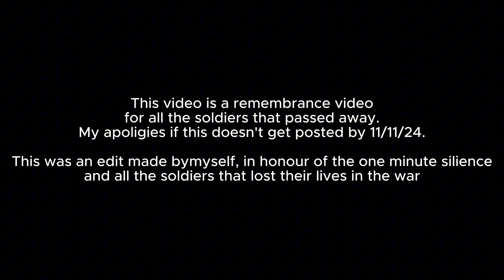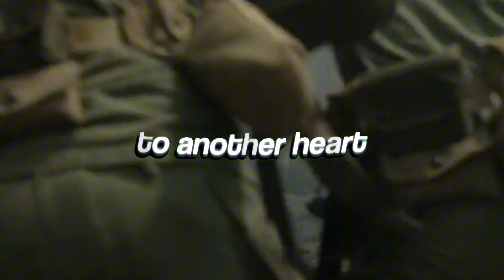Another Love | Rememberance Day | World War ll